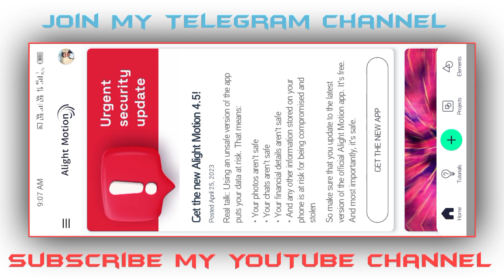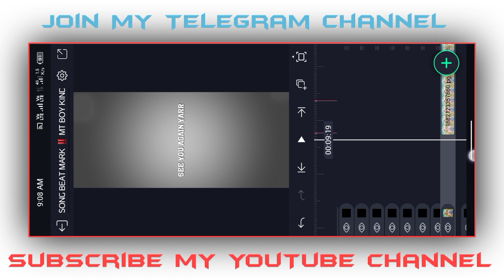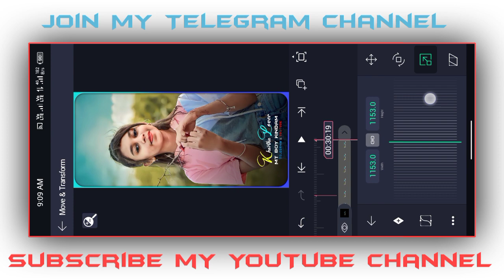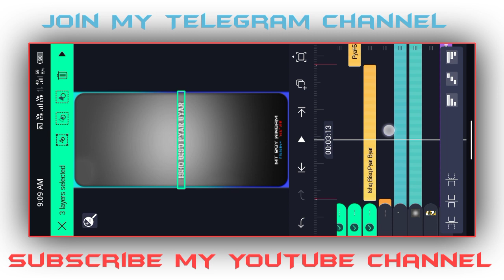Khortha New LoFi Song Status Editing !! Alight Motion Video Editing !! Khortha Status Video Editing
🔰🔖 MT BOY KINDAM :
DOWNLOAD LINKS🔗:📍⬇️

♓🔰METERIAL KAISE DOWNLOAD KARNA HAI👇🔽

4k Ultra HD Full Screen Status Video Editing